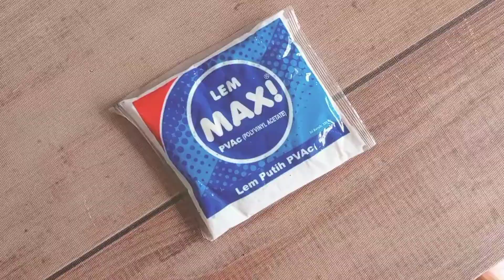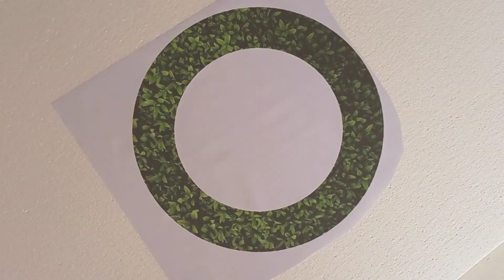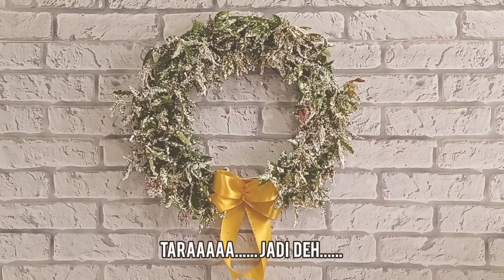CARA MEMBUAT EFEK SALJU PADA HIASAN NATAL - DEKORASI NATAL - TOKO BUNGA MAGELANG - ADIVA FLORIST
MUDAH!!! CARA MEMBUAT EFEK SALJU PADA HIASAN NATAL - DEKORASI NATAL
MEMBUAT SENDIRI DEKORASI NATAL - TIPS MEMBUAT DEKORASI NATAL
CARA MUDAH MEMBUKA BISNIS KARANGAN BUNGA
KARANGAN BUNGA BISNIS YANG MENGUNTUNGKAN
SCALE UP BISNIS DIGITAL PRINTING
CARA MEMAKSIMALKAN KINERJA DAN HASIL MESIN DIGITAL PRINTING
CARA MUDAH MEMBUAT KARANGAN BUNGA